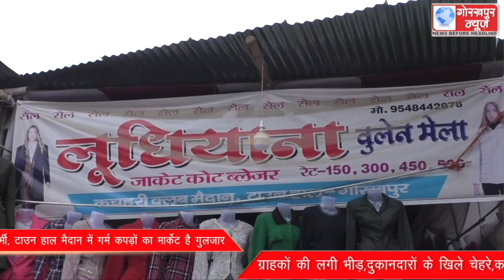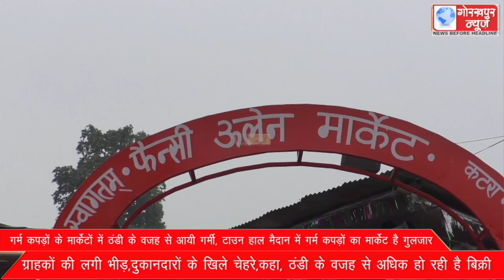गर्म कपड़ों के मार्केटों में ठंडी के वजह से आयी गर्मी, टाउन हाल मैदान में गर्म कपड़ों का मार्केट है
गर्म कपड़ों के मार्केटों में ठंडी के वजह से आयी गर्मी, टाउन हाल मैदान में गर्म कपड़ों का मार्केट है गुलजार, ग्राहकों की लगी है भीड़,दुकानदारों के खिले चेहरे,कहा, ठंडी के वजह से अधिक हो रही है बिक्री।।